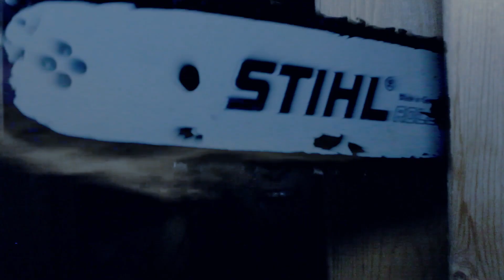Chosen Night Official Trailer (2019) - Horror Movie HD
After returning from a birthday party out of town on a late night, a young couple Mia James (Nairisha Batada) and Eric Abigail (Hanna Khoury) stop at an isolated guest home that belongs to Mia's dearest friend Elizabeth Johnson (Cassandra Gruia) for their overnight stay. What ensues the night is a violent invasion by a mysterious stranger. The couple find themselves in a life-threatening struggle which they must escape in order to survive their nightmare.

CREDITS
Cast:
Nairisha Batada, Hanna Khoury, Cassandra Gruia, Dominic Parrino, Alex Kenz, Nic Boonstra

Great Tailed Productions © Khoury Pictures (2019)